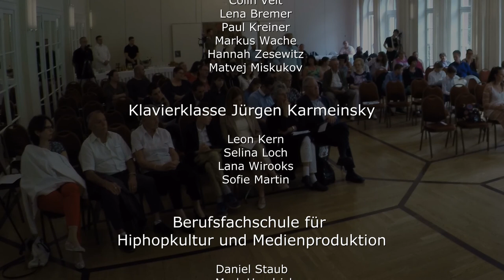21. Schülerkonzert Musikschule Kern - Teil 3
21. Schülerjahreskonzert

Musikschule  Kern

Aufzeichnung vom
29. April 2018
im Wappensaal
Romantikhotel Fasanerie
Zweibrücken

Mitwirkende:

Violinenklasse Agnieszka Galan
  Angelika Unruh
  Ada Kasper
  Kaja Wössner
  Yannik Wimmers
  Maren Reschke
  Viktoria Richter
  Luisa Noll
  Sabrina Gläser
  Aga Galan

  Jürgen Karmeinsky - Klavier

Klavierklasse Jürgen Rabung
  Hannes Rabung
  Mathea Klaproth
  Finn Roth
  Jonah Wedel
  Nathalie Soika
  Hannah Klaproth
  Colin Veit
  Lena Bremer
  Paul Kreiner
  Markus Wache
  Hannah Zesewitz
  Matvej Miskukov

Klavierklasse Jürgen Karmeinsky
  Leon Kern
  Selina Loch
  Lana Wirooks
  Sofie Martin

Berufsfachschule für Hiphopkultur und Medienproduktion
  Daniel Staub
  Mark Heydrich
  Thomas Sosebee
  Ganan

Leitung:
  Andreas Kern

Kamera:
  Bernd Strassel
  Sascha Strassel

Schnitt:
  Bernd Strassel